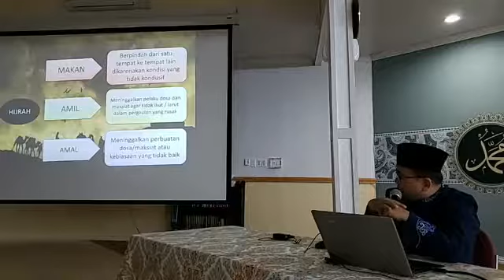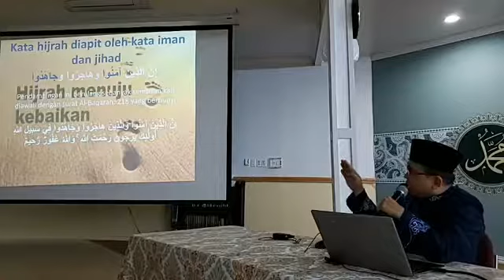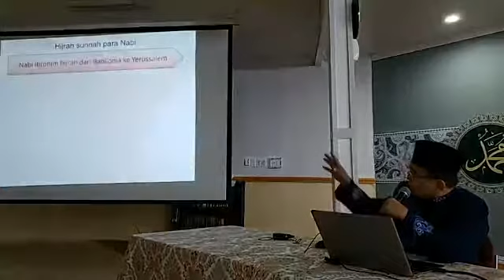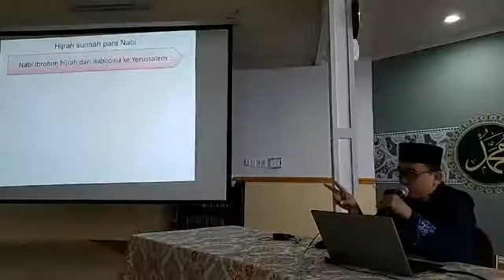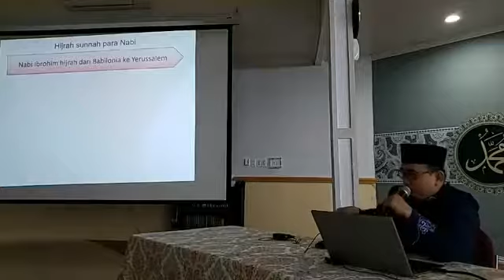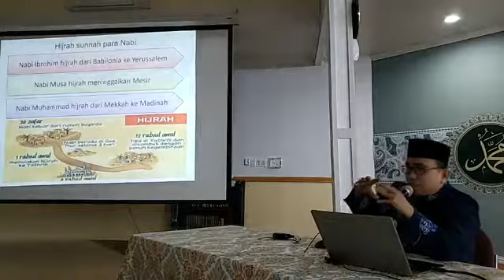LKII 2019 Bersama Ust Dr. INDRIANTO FHAISAL: Hijrah Momen Perbaikan Pribadi Muslim, 1/2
LKII 2019 Bersama Ust Dr. INDRIANTO FHAISAL: Hijrah Momen Perbaikan Pribadi Muslim (Kamis, 17 Oct 2019), Bagian 1 - courtesy of Dede Hudaya